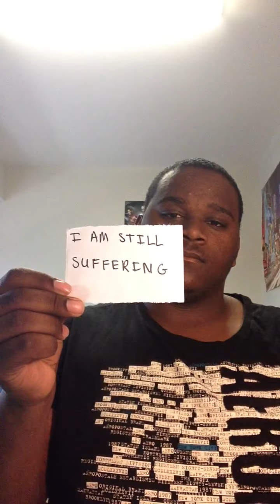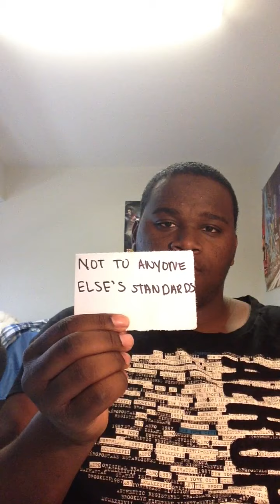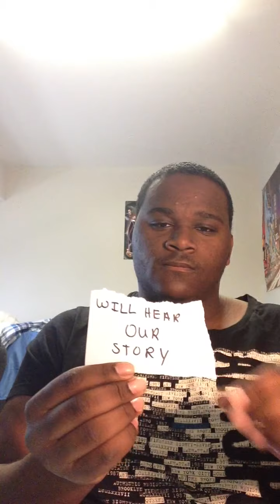An Arkansas Boys Struggle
This video was recorded to bring a positive effect to people's lives and get an understanding of what it was like for me to go through being bullied because of my sexual preference. If you want to get to know me and talk to me add me on facebook There's the link to my facebook.